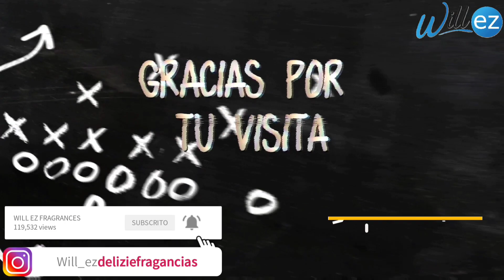$EXY AROMA EN UNA BOTELLA 😱 AMBER MYSTIQUE - Avon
Hola mis queridos amigos amantes de las fragancias.
Hoy comparto con ustedes mi experiencia usando este económico Flanker EDP del famoso Mesmerize de AVON, cargado de cardamomo en toda su expresión!

Los invito a visitar y seguirme en Instagram donde encontraran fotos de mi colección y algunas anécdotas con ellas.